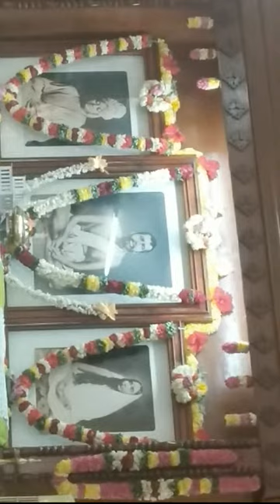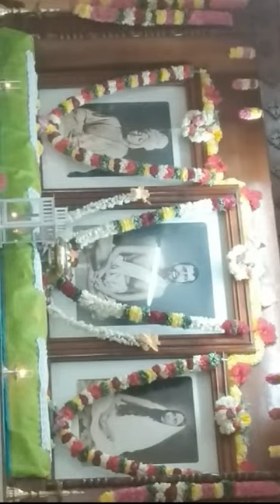Parama Poojaneeya Srimat Swami Gautamanandaji Maharaj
Dharshan